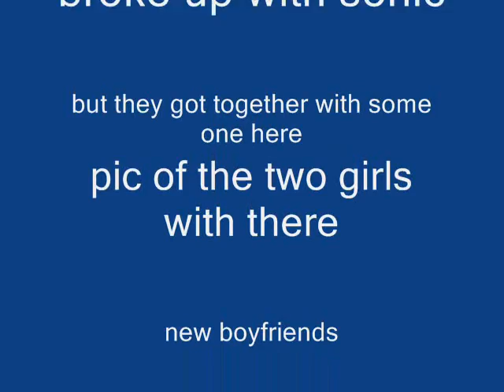amy and blaze sing beggin on your knees to sonic 0001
Hey Guys This Is An Old One So Enjoy